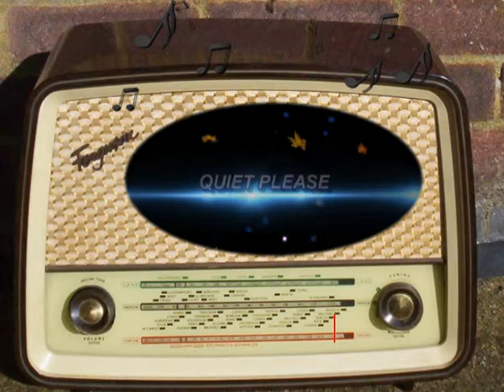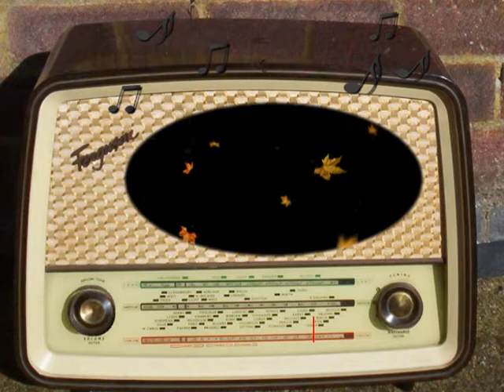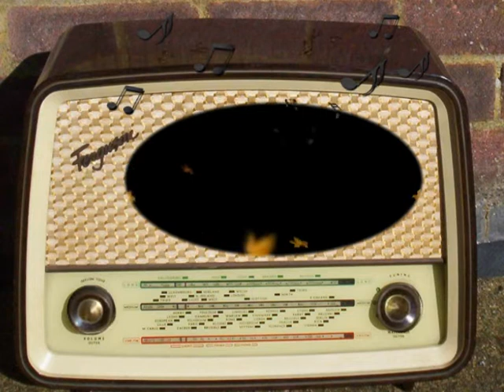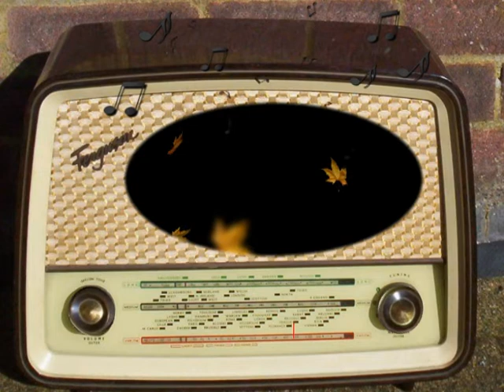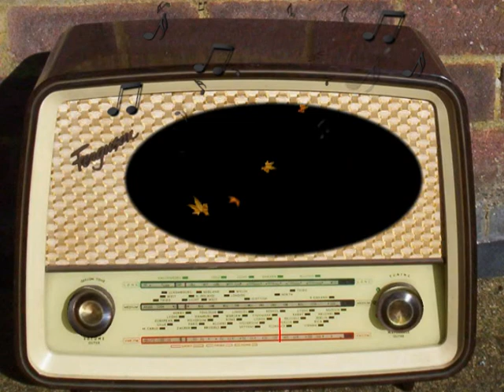Quiet Please: Don't Tell Me About Halloween (October 27th, 1947)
Don't Tell Me About Halloween.
Episode 21.